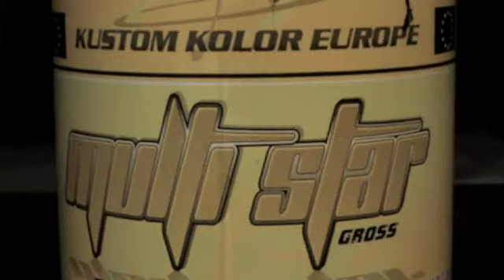Multi Star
Multi Star - 2 Color Changing Flakes